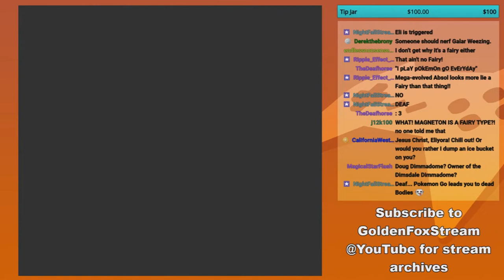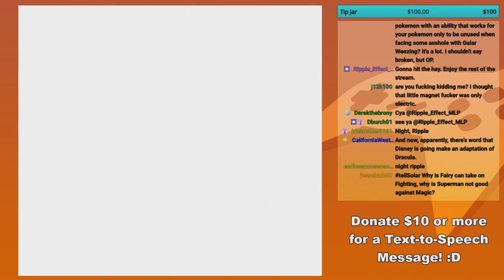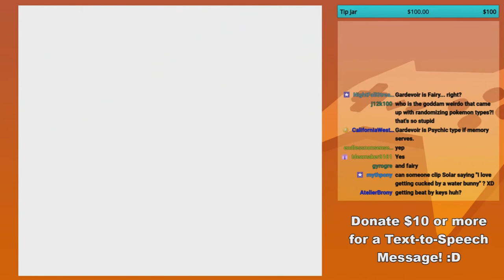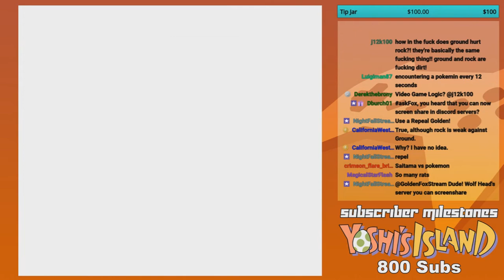GoldenFox Plays Pokémon Yellow Pt. 57